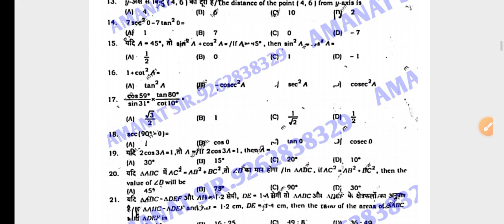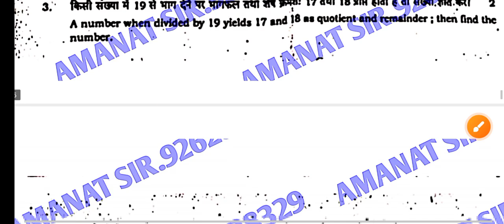Class 10th Math 25 September Subjective Masik Pariksha 2024 !!10 math viral question paper 2024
okkk

Bihar Board Class 10th math ka Objective Answer key 2025
Bihar Board Class 10th Math Original Question Paper annual exam 2025 | Bseb Bihar Board matric 2025
Class 10th annual exam 2025 math Viral paper || Class 10th ka math answer key 2025
Class 10th math final exam 2025
10th class math original question paper annual exam 2025
Class 10th math Question Paper Download Annual Exam 2025
Class 10th final exam biology subjective question bseb class 10th math subjective question bihar board 10th exam 2025 math subjective 10th original question paper
class 10th math question bseb class 10th math Varshik Priksha subjective bihar board paper solution
bseb 10th math annual exam question paper 2025
Bihar board class 10th math annual exam question paper with answer
Bseb 10th math final exam question paper 2025
10th math annual exam question paper with answer
10th math final exam 2025 Class 10th math annual exam 2025 question paper with answer

10th class math subjective question
bihar board 10th math question paper 2025 subjective